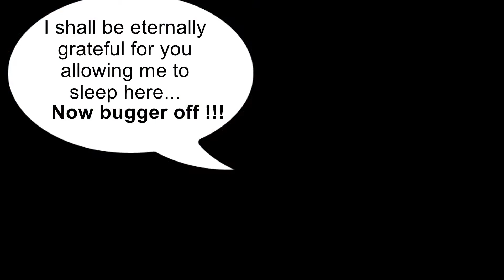Catcoot: Basbousa`s Second Time Out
The still picture of Nanoose and the video were all taken on April 18 of 2021.